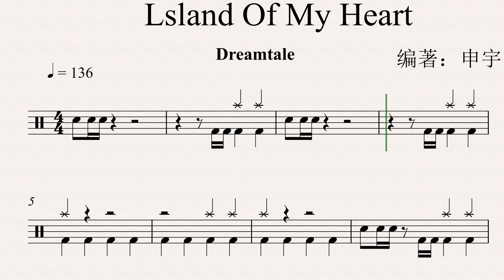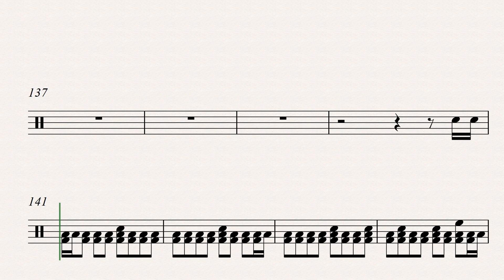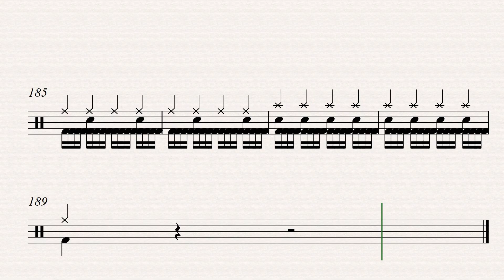《Laland Of My Heat》（Metal）Free Dynamic Drum Score